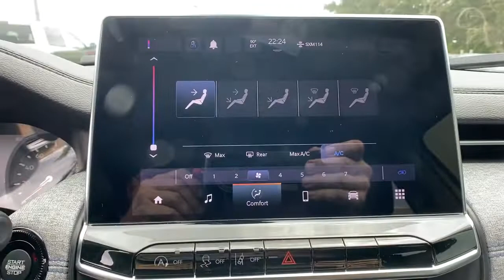2022 Jeep Compass Orlando, Deltona, Sanford, Oviedo, Winter Park, FL NT204940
Bright White Clearcoat New 2022 Jeep Compass available in 750 Towne Center Blvd., Sanford, Florida at CDJR of Seminole County. Servicing the Orlando, Deltona, Sanford, Oviedo, Winter Park, FL area.

Bright White Clear Coat exterior. TRANSMISSION: 6-SPEED AISIN F21-250 G... ENGINE: 2.4L I4 ZERO EVAP M-AIR W/ESS... Alloy Wheels, Back-Up Camera, Satellite Radio, iPod/MP3 Input, Onboard Communications System. EPA 31 MPG Hwy/22 MPG City! KEY FEATURES INCLUDE: Back-Up Camera, Satellite Radio, iPod/MP3 Input, Onboard Communications System, Aluminum Wheels. OPTION PACKAGES: TRANSMISSION: 6-SPEED AISIN F21-250 GEN 3 AUTO (STD), ENGINE: 2.4L I4 ZERO EVAP M-AIR W/ESS (STD). WHY BUY FROM US: We have it all at our Chrysler, Jeep, Dodge, and RAM dealership in Sanford, FL! From new and used cars to routine auto repair & service, Chrysler Dodge Jeep Ram of Seminole County has you covered. We can walk you through the new car buying process, provide some Jeep history, and help dispel car buying myths. Our dealership serves the greater Sanford area including Longwood, Orlando, and Seminole County. Fuel economy calculations based on original manufacturer data for trim engine configuration. Please confirm the accuracy of the included equipment by calling us prior to purchase.